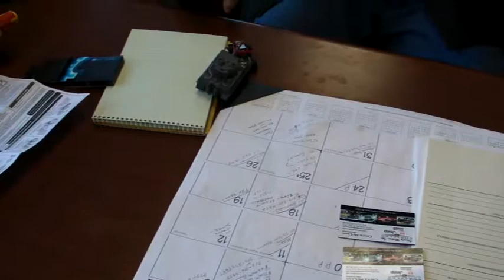Christmas RC Toys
Some Christmas presents being enjoyed 12/24/2009 at Shively Motors of Shippensburg.  These little RC toys are alot of fun when you are bored!!